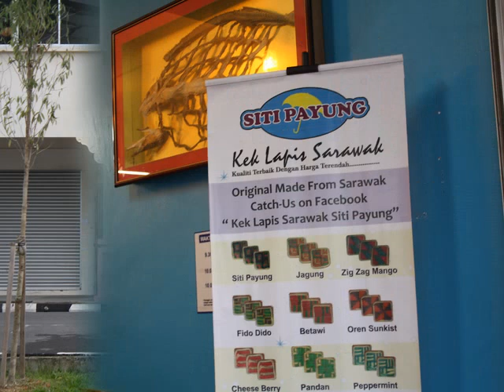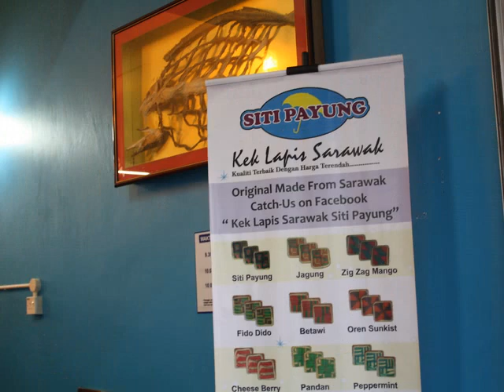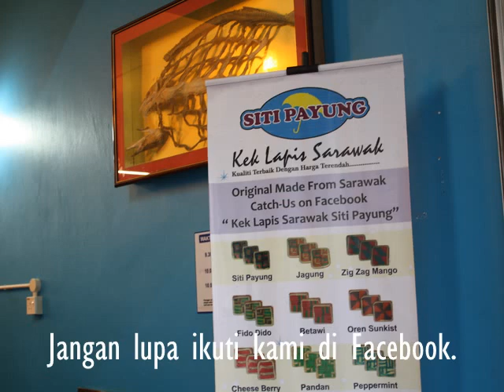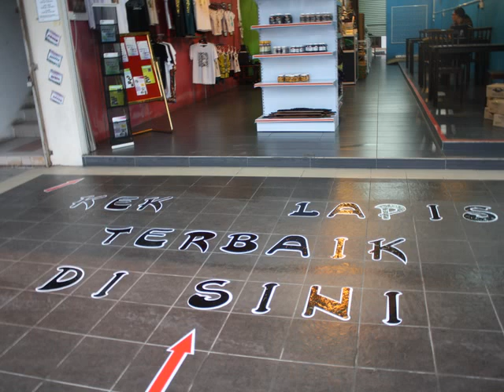Siti Payung Baru